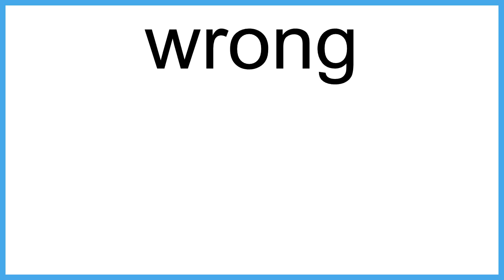wrong meaning | Vocabulary for Kids | Children's Dictionary | Learn English Vocabulary